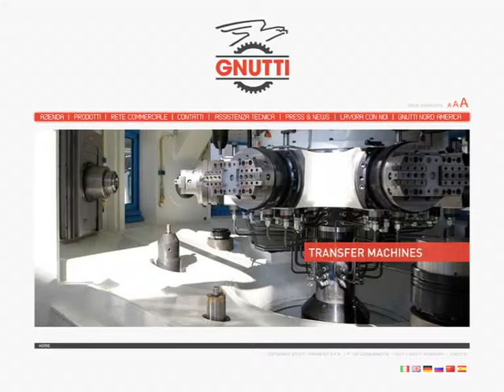Gnutti.mov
GNUTTI ITALIA MECCANICA ITALY MECHANICAL AUTOMAZIONE AUTOMATION GERMANIA FIERA MACCHINE UTENSILI EMO 2011 SUBFORNITURA